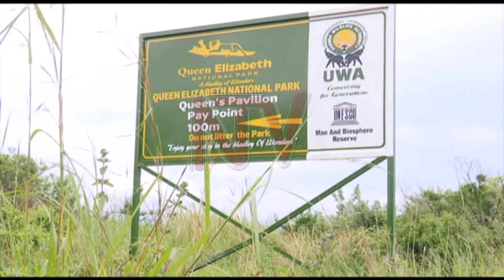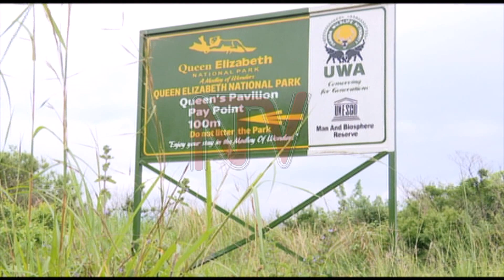Tracing origins of Queen Elizabeth National Park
The Queen Elizabeth National Park management has opened a condolence book for willing tourists to pay respect to the British monarch for whom the park is named after. The park authorities note that the name has helped them market the park, mostly for historical reasons that Jackson Onyango shares with us in this report.